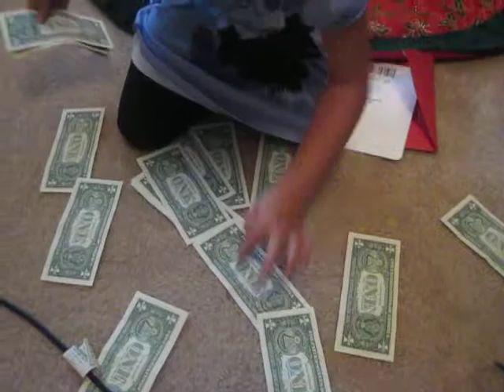they do want to see my dollars